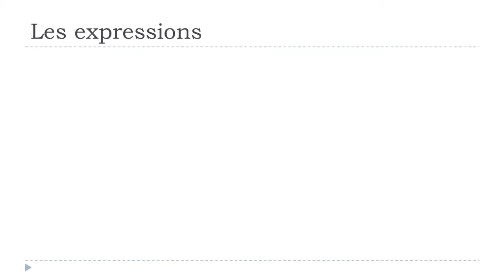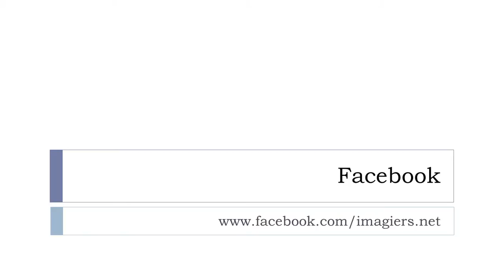ફ્રેન્ચ ભાષા શીખવા # 1 expression # faire avec les moyens du bord